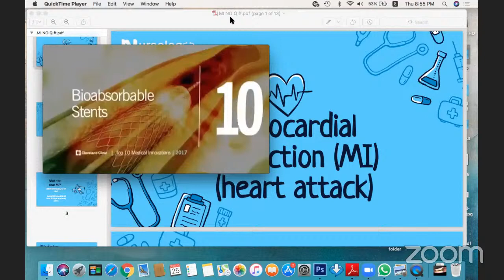NURSOLOGY LECTURE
MI- presented by Noor Al Khaldi